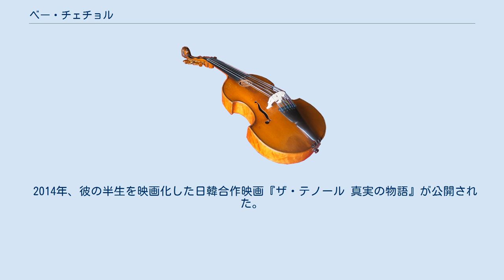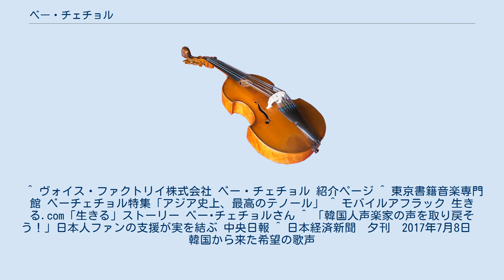ベー・チェチョル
ベー・チェチョル（裵宰徹、ハングル：배재철、ラテン文字表記：Bae Jae-chul、1969年 - ）は、韓国出身のテノール歌手。
ペ・ジェチョルとも表記される。
 大邱広域市生まれ。
漢陽大学校声楽科を卒業後、イタリアに留学しヴェルディ音楽院で学ぶ。
その後ヨーロッパ各地のコンクールで入賞を果たし、1998年にプロ・デビュー。
2004年にザールラント州立劇場と契約する。
「アジアのオペラ史上最高のテノール」とも評された。
 2005年に甲状腺がんと診断され、手術の末に声を失ったが、2006年に日本で一色信彦（京都大学名誉教授）の声帯機能回復手術を受ける。
2008年ごろより活動を再開した。
 2014年、彼の半生を映画化した日韓合作映画『ザ・テノール 真実の物語』が公開された。
同作ではユ・ジテがチェチョル役を演じている。
 ^ ヴォイス・ファクトリイ株式会社 ベー・チェチョル 紹介ページ ^ 東京書籍音楽専門館 ベーチェチョル特集「アジア史上、最高のテノール」 ^ モバイルアフラック 生きる.com「生きる」ストーリー ベー･チェチョルさん ^ 「韓国人声楽家の声を取り戻そう！」日本人ファンの支援が実を結ぶ 中央日報 ^ 日本経済新聞　夕刊　2017年7月8日　韓国から来た希望の歌声